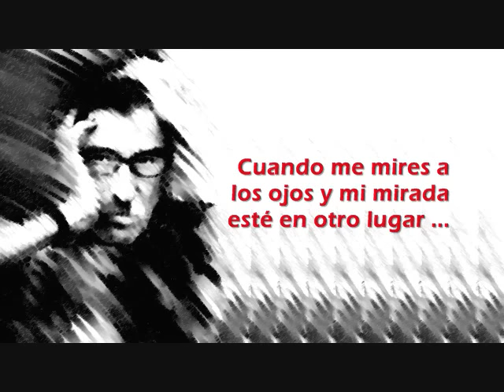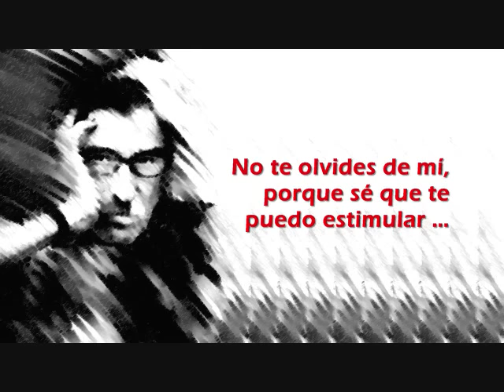CHARLY GARCÍA - De mi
Tema 1 - Álbum: FILOSOFIA BARATA y ZAPATOS DE GOMA (1990)